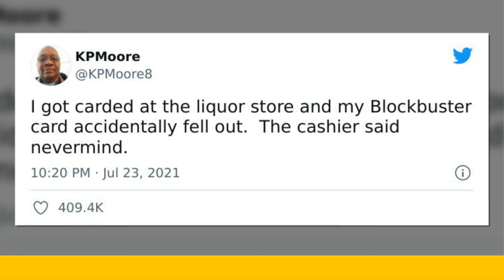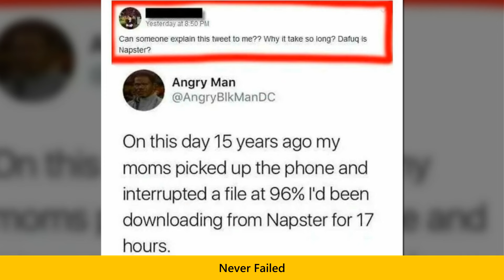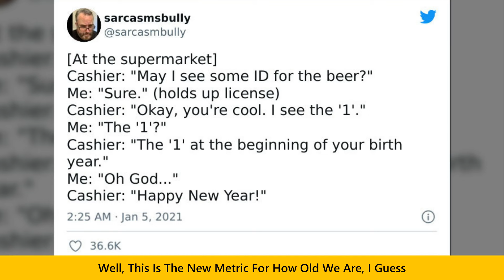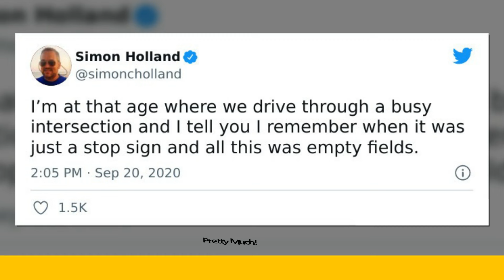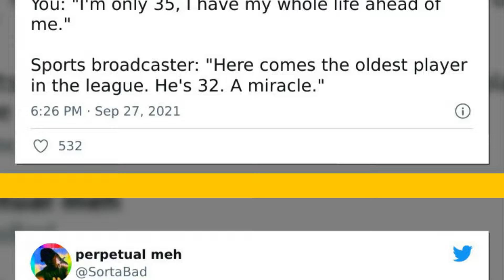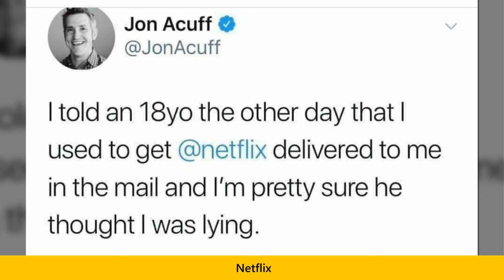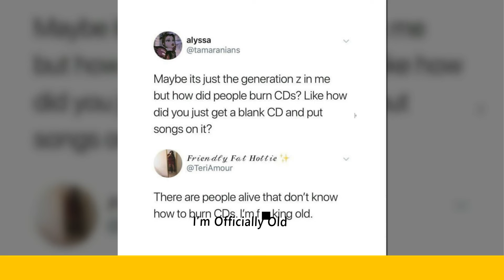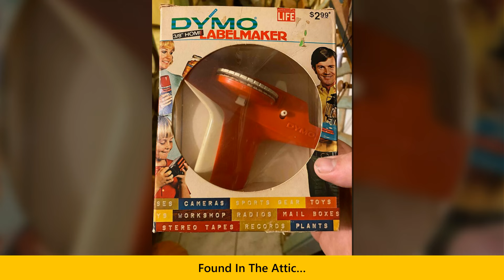Funny Posts Of People Grasping The Reality That They’re Old Now | Happy Land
Funny Posts Of People Grasping The Reality That They’re Old Now